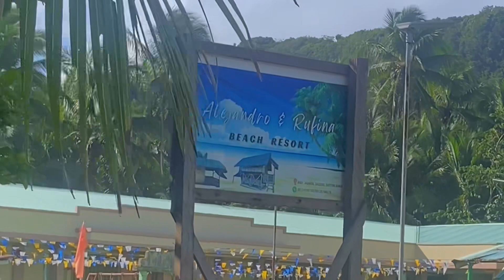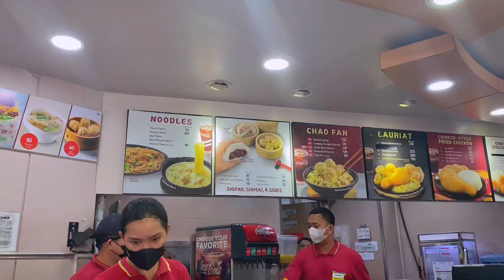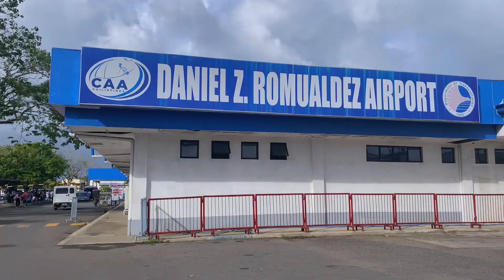Last day in province | Time with family and friends | Fun Day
Last day for my vacation and so cool to be around with them.

Enjoying time with them and having fun.